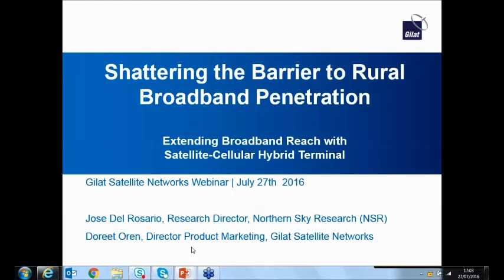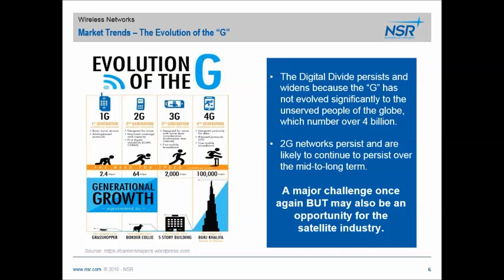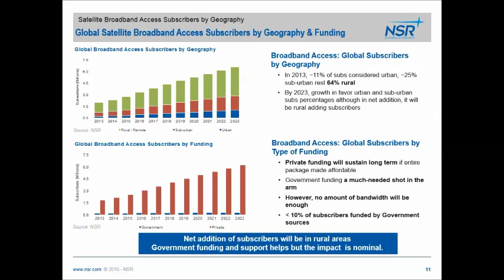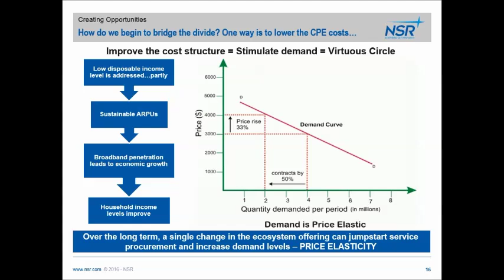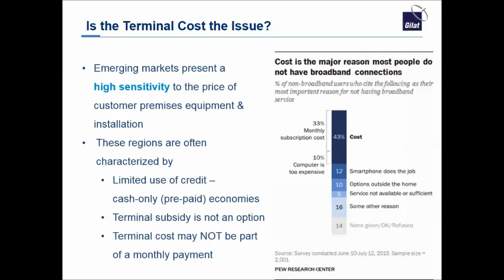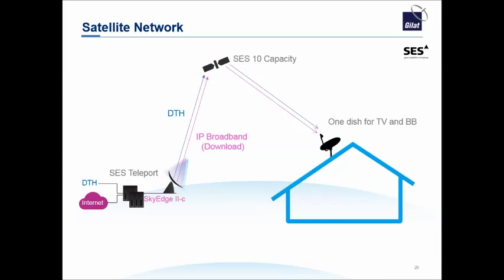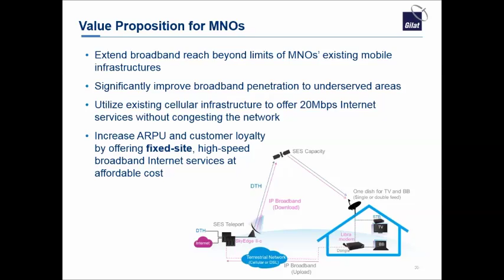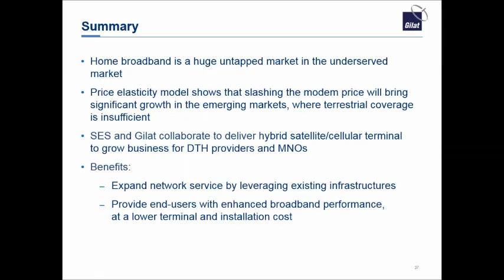Shattering the Barrier To Rural Penetration